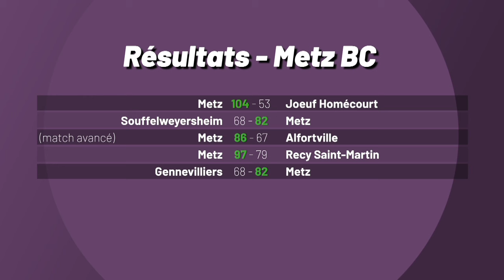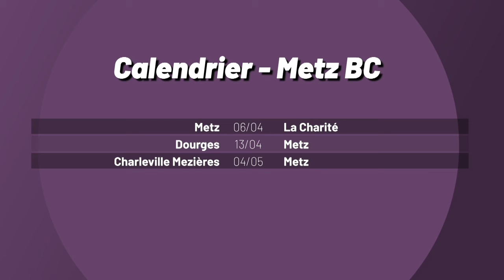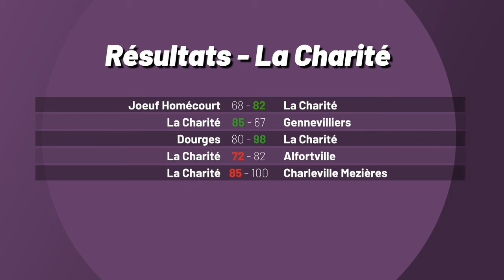Metz Canonniers / La Charité - Nationale 2 - 06/04/2024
Ce samedi 06 avril 2024, les Metz Canonniers recevaient La Charité Basket en Nationale 2. Replay sur Moselle TV.

Toujours leaders de la poule D de Nationale 2 les Canonniers du Metz BC recevaient La Charité Basket dans leur complexe Saint-Symphorien ce samedi 06 avril 2024. Un choc des extrêmes entre une équipe en pleine possession de ses moyens et un candidat au maintien.
Match de Nationale 2 diffusé sur Moselle TV avec les commentaires de Jean Milon.